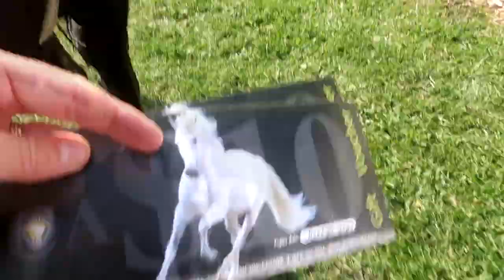Hunter 2'3 Horse Show With Stormy Night!